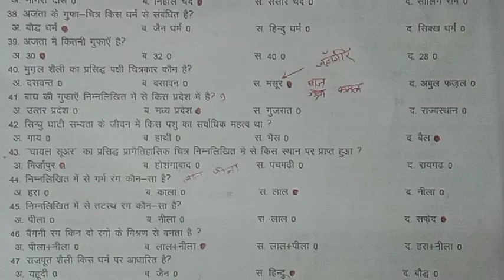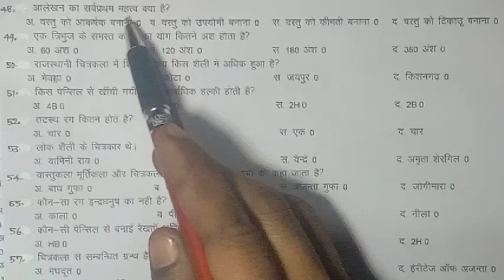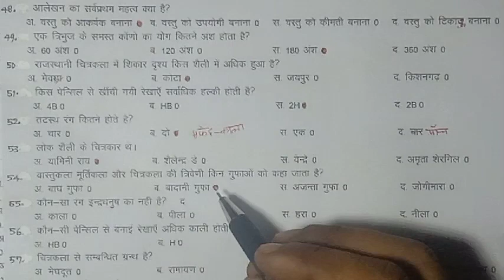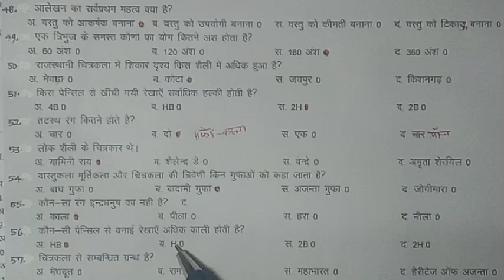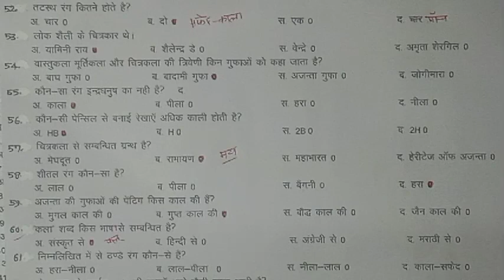Class 10 Drawing UP BOARD EXAM 2023 MCQ 20 OBJECTIVE ...YouTube · Improving the students classes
Class 10 Drawing UP BOARD EXAM 2023 MCQ 25 OBJECTIVE ...

Class 10 Drawing (Art) Objective Questions Chitrakal up board ...

Class 10 drawing/कक्षा 10 चित्रकला वस्तुनिष्ठ प्रश्न-उत्तर/2023 ke ...

up board question papers
UP-BOARD Class-10 Drawing चित्रकला Objective Questions ...

CBSE Class 10 Painting sample paper in MCQ format with solutions
कक्षा 10 चित्रकला के बहुविकल्पीय प्रश्न । Up board 10th art ke ...

Class 10 Art up board exam 2021 । Art important question class 10th ...

2023 के नए पैटर्न पर आधारित चित्रकला के अतिमहत्वपूर्ण वहुविकल्पीय प्रश्न।